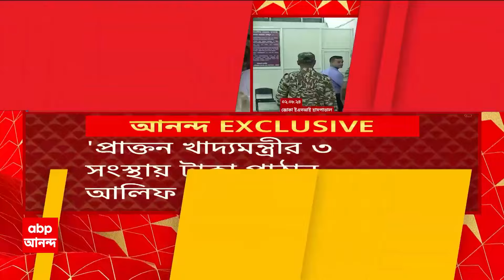Sandeshkhali: তৃণমূলের সাংগঠনিক বৈঠকের আগে প্রশাসনিক আধিকরিকদের নিয়ে সন্দেশখালিতে বৈঠক সুজিত বসুর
ABP Ananda Live: তৃণমূলের সাংগঠনিক বৈঠকের আগে প্রশাসনিক আধিকরিকদের নিয়ে সন্দেশখালিতে বৈঠক করলেন রাজ্যের দমকল মন্ত্রী সুজিত বসু এবং উত্তর ২৪ পরগনার জেলা পরিষদের সভাধিপতি নারায়ণ গোস্বামী। এই প্রশাসনিক বৈঠকে উপস্থিত ছিলেন এসডিও, বিডিও, বিধায়ক, জনপ্রতিনিধি, সরকারি আধিকরিক ও আরও অনেকেই। সন্দেশখালিকাণ্ডের পর থমকে থাকা উন্নয়ন তরান্বিত করতেই বৈঠক, দাবি তৃণমূল নেতৃত্বের। একমাস পর ফের রিভিউ মিটিং হবে বলে জানিয়েছেন সুজিত বসু।